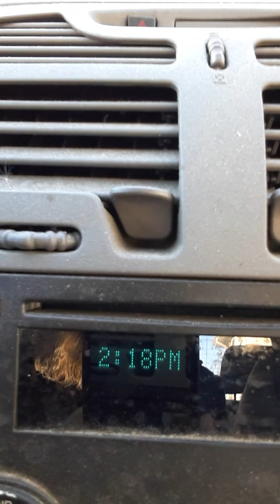Black Freya-Deity 3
2:18 PM EST